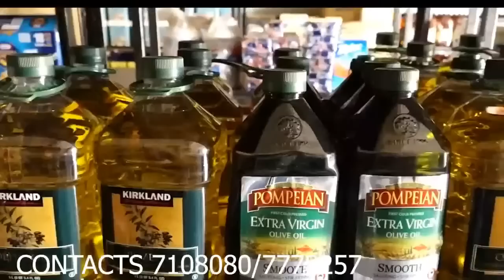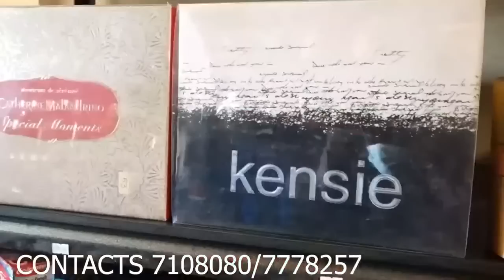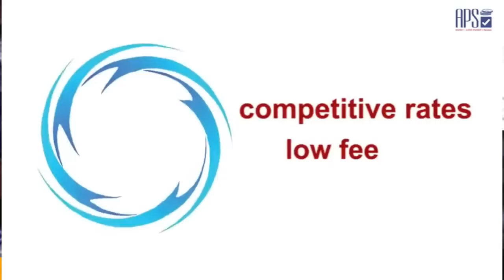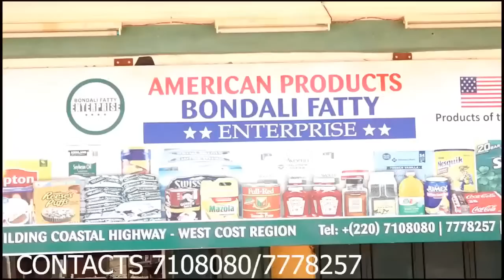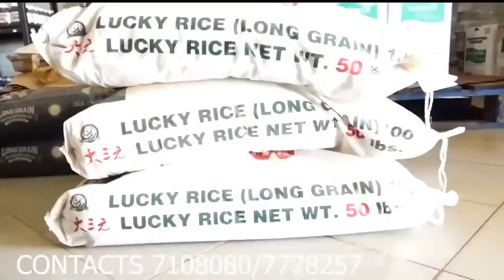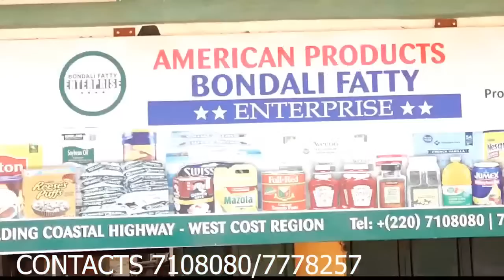TONIGHT ON MENGBE KERING TV: LAST SPOT WITH KEBBA & FATOU SAINE SABALLY